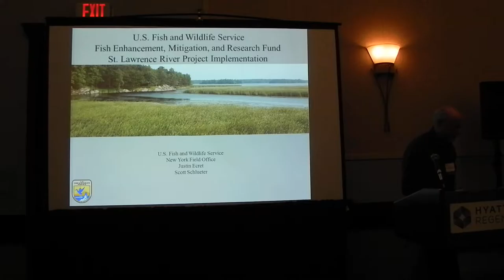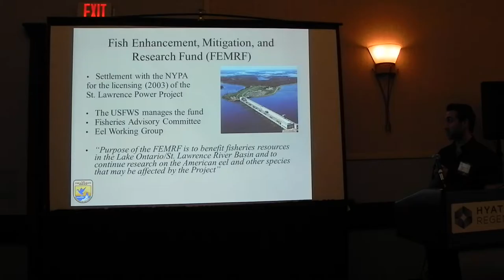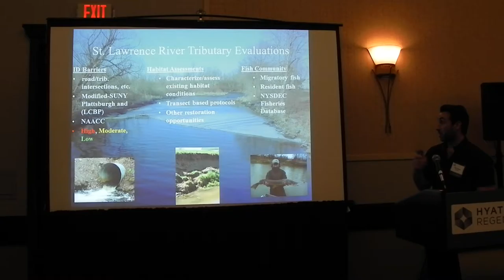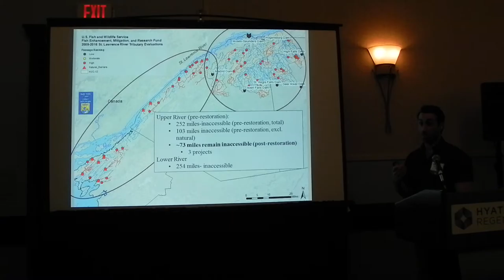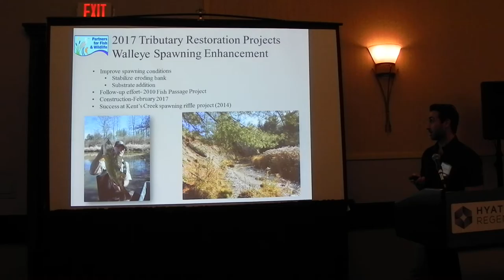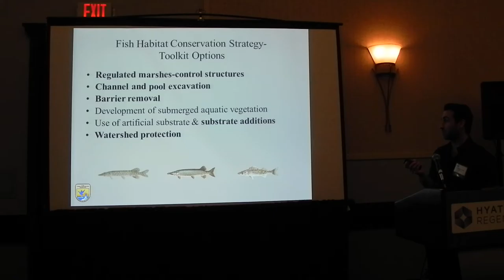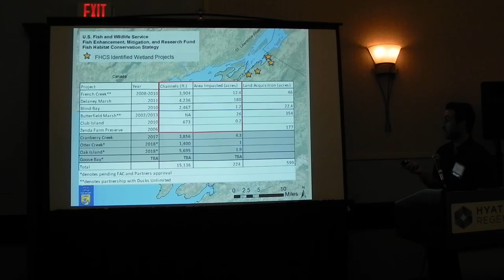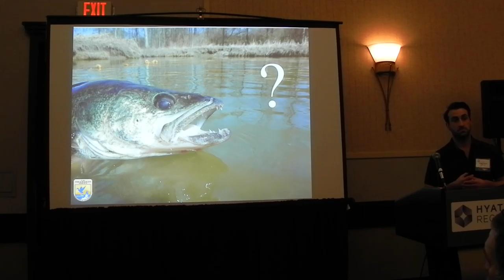USFWS Fish Enhancement, Mitigation, and Research Fund - St. Lawrence River project...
USFWS Fish Enhancement, Mitigation, and Research Fund - St. Lawrence River project implementation update. Justin Ecret and Scott Schlueter. USFWS - NY Field Office. Feb 2, 2017. Buffalo, NY.